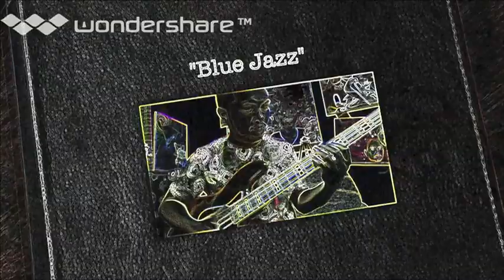Berns Cuevas Jazz - "Blue Jazz" (Original Composition)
Berns Cuevas on Guitars, using Blues Scales. Enjoy. :)